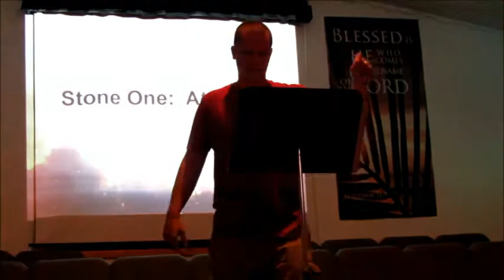Slaying Your Giants by: Pastor Jared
This was a message based on the story of David & Goliath shared by: Pastor Jared on Saturday Night 04-18-15..